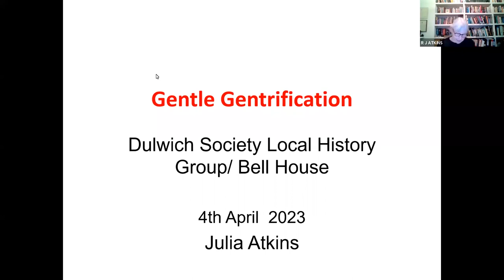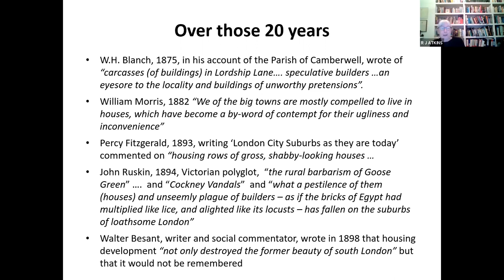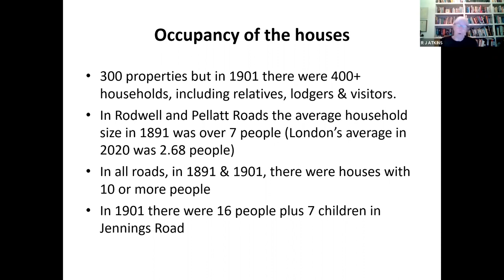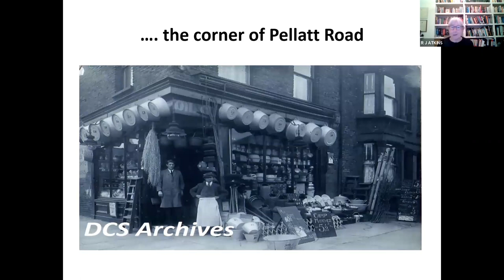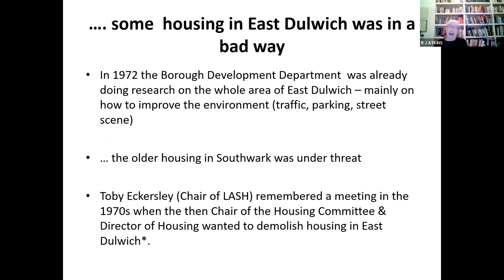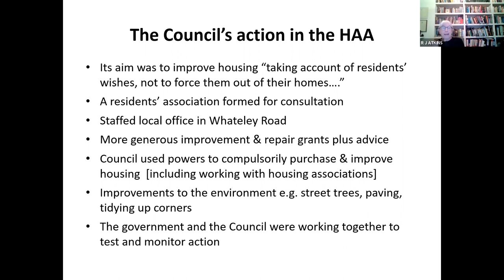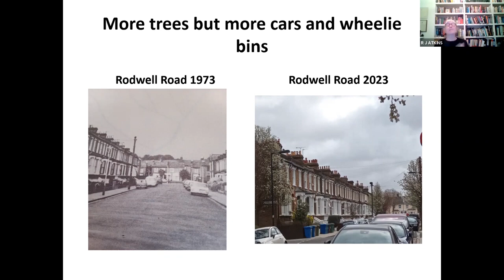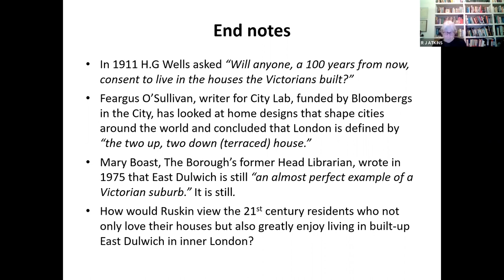Gentle ‘Gentrification’ in an Area of East Dulwich with Julia Atkins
In 1898 Charles Booth surveyed the area of East Dulwich as part of his studies of poverty in London, and defined many streets in East Dulwich as a mix of poverty and comfort.

Into the 1970s housing in East Dulwich, east of Lordship Lane, was approaching 100 years old. One small part of the area was declared a statutory housing action area (HAA) to concentrate resources on improving properties and helping households.

Current research in a small Study Area, including a part of the HAA, looks at the area over time and considers its sustainability for the twenty first century.

Julia Atkins, now retired, has conducted housing policy research for local, London and national government for over fifty years. She had research responsibility for the Pellatt Road Housing Action Area, when she worked for Southwark Council.

This talk was originally given in aid of Bell House.